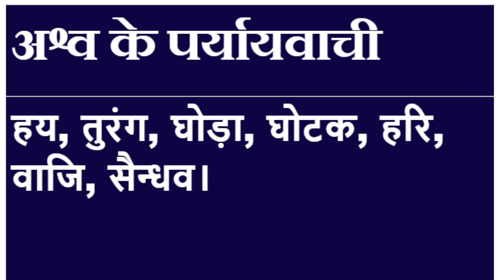अश्व शब्द का पर्यायवाची शब्द क्या है ?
आप हिंदी में इस्तेमाल होने वाले सभी महत्वपूर्ण 500 से अधिक पर्यायवाची शब्द इस Play List में सीख सकते हैं

Samanarthak word of अश्व, अश्व Synonyms in Hindi language. Get here Samanarthak Shabd of अश्व Hindi, Synonyms of अश्व , Synonyms अश्व , Know synonyms अश्व, अश्व Prayayvachi , Prayayvachi shabd of अश्व , Prayayvachak Shabd of अश्व in Hindi , What are the Synonyms of अश्व , Paryay of Ashv , Ashv Ka Paryay. Paryayachi of Ashv, Ashv ka Paryavachak, Prayayvachi of Ashv , Ashv ka Paryayvachi Kiya Hai , Ashv paryayvachi Shabd in hindi , Ashv ka paryayvachi , What is the synonym of Ashv in Hindi?

Important Question of Ashv
Ashv ka Paryayvachi Shabd Kiya Hai ? अश्व शब्द के समानार्थी शब्द कौन कौन से है ?
अश्व शब्द का अर्थ क्या है?
अश्व शब्द का Synonyms क्या है ?
Another word for likewise - ?
Likewise synonym - ?
हिंदी Synonym dictionary क्या है ?